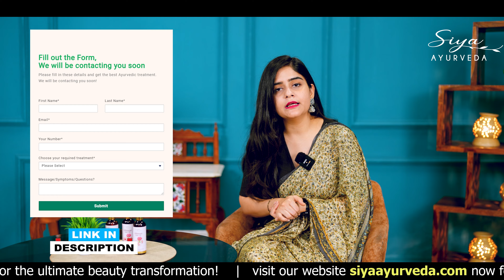Hairfall को जड़ से रोके | Best Ayurvedic Hibiscus Hair Growth Oil | Siya Ayurveda | Dr. Megha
Are you tired of dealing with hair fall and looking for natural solutions to achieve healthier, stronger hair? Look no further! In this video, Dr. Megha Chaturvedi will discuss how to stop hair fall naturally by addressing health issues and making lifestyle changes. Learn about common health problems, such as nutrient deficiencies and hormonal imbalances, that can contribute to hair loss.

Along with that, Dr. Megha will also introduce you to Hibiscus hair oil from Siya Ayurveda that can help you fight hair fall and promote overall hair health.

🌺 Siya Ayurveda Hibiscus Hair Oil: Discover the power of hibiscus, an Ayurvedic secret for hair growth. This oil is enriched with the goodness of hibiscus, known for its ability to nourish hair follicles and promote hair growth. Learn how to use this oil and experience the benefits for yourself.

In this video, we'll not only introduce you to this fantastic Ayurvedic hair oil but also share tips to modify your lifestyle, manage stress, and care for your hair correctly. Before trying any products, understand your unique hair type and condition.
Say goodbye to hair fall and hello to beautiful, nourished hair the Ayurvedic way.